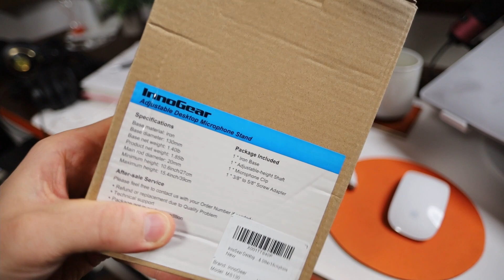ASTON ORIGIN Microphone & my Orange XLR Cable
ASTON ORIGIN Condenser Microphone
The Origin is not orange, but orange is part of my originality.